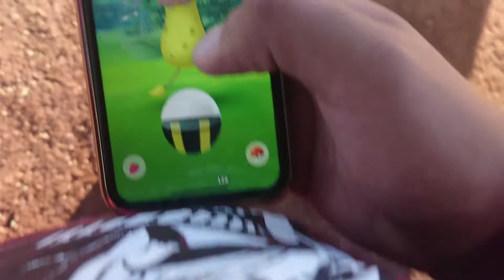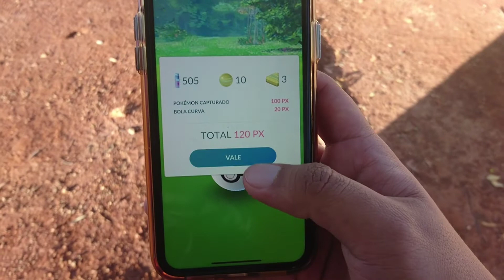¡GIMMIGHOUL, el PokemonMoneda aparece en POKEMON GO!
Hoy les traigo mi búsqueda de Monedas del nuevo Pokémon conocido como Gimmighoul de la región de Paldea
¿Como me fue? Acompáñenme a verlo 😉